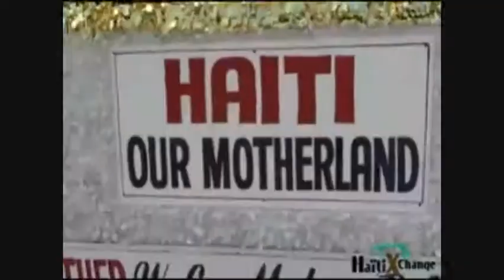IMMA ZOE---- Pjanoo remix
all rights are reserved for the respective authors.
I just mixed all of it together to expresse myself!

HAPPY NOV 18TH TO MY HAITIANS!

I'll send the MP3 just PM me